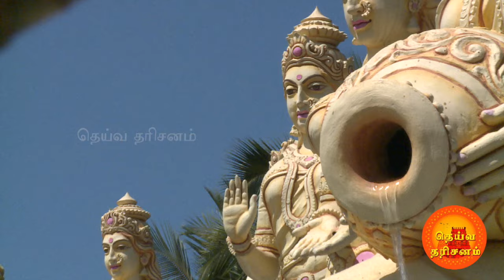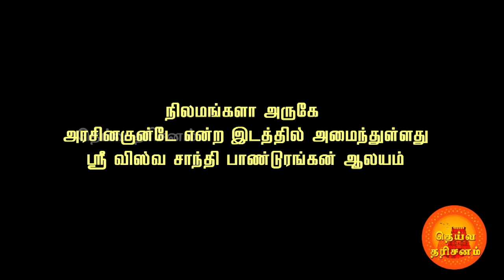Vishwa Shanti Ashrama # ஸ்ரீ விஷ்வ சாந்தி பாண்டுரங்கன் ஆலயம் பெங்களூர்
Sri Sadguru Sant Keshava Dasji was addressed by his some devotees as "Anna" and most as "Guruji". His fame spread far and wide due to his Harikeertanas (singing and talking about God and our ancient Hindu wisdom). He gave up his profession as a lawyer and took spiritual seek of Sanathana Dharma as his mission of life.

 He toured all over India spreading the message of Veda, Upanishad, Bhagavad Gita, Puranas and Life of Saints. His discourses enchanted thousands and attracted them towards spiritual path. He composed more than six thousand devotional bhajans and has compiled them in tapes and CD's. His messages covered the list of all religions without bias. All forms of philosophy were covered in his discourses, books and activities.

Vishwa Shanti Ashram,
Vishwa Shanti Nagar
Nelamangala Taluk, Bangalore - 562123
Karnataka
India
Phone: